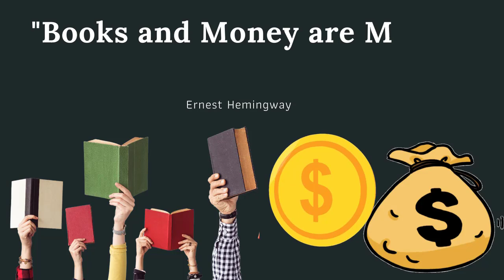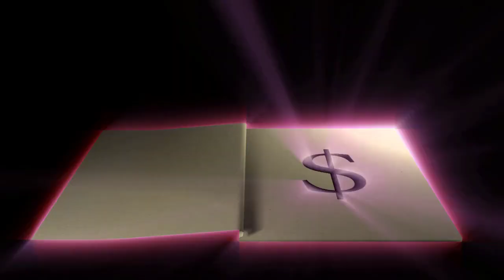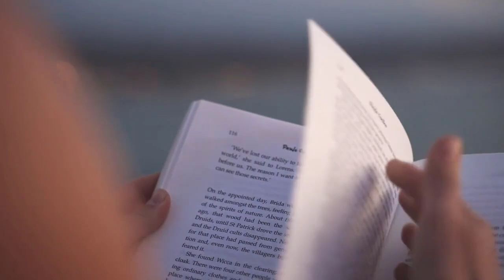किताबों से दोस्ती कर लो | खुशी और दौलत दोनों मिलेगी | Books and Money are Loyal Friends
“There is no friend as loyal as a book” – In this quote Ernest Hemingway speaks to the emotional attachment one can have towards a book. The way in which a book can make us feel, the way in which it can open the door to new worlds and ways of seeing. A book is different depending on who is reading it and therefore perhaps we have unspoken attachments to our books. Our books are always there for us; they are our most loyal friends.